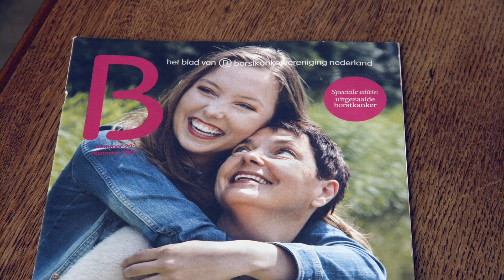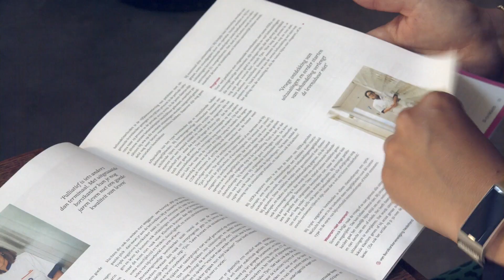Grip op je leven bij uitgezaaide borstkanker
Hoe houd je grip op je leven, ook als je niet meer beter wordt? Onze collega Mirjam ging hierover in gesprek met BVN-vrijwilliger Tootje voor het Borstkankersymposium van Stichting Jij Speelt De Hoofdrol op 10 oktober.